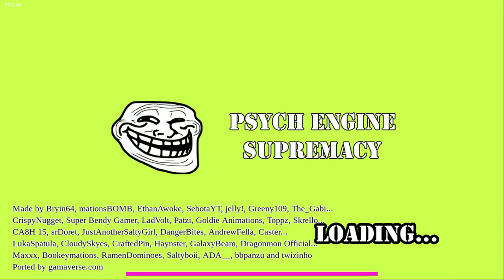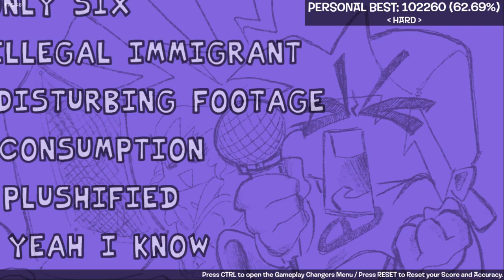Yoyle central-Newbie Alliance-fnf-bfb-good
YOUR FOURNER!